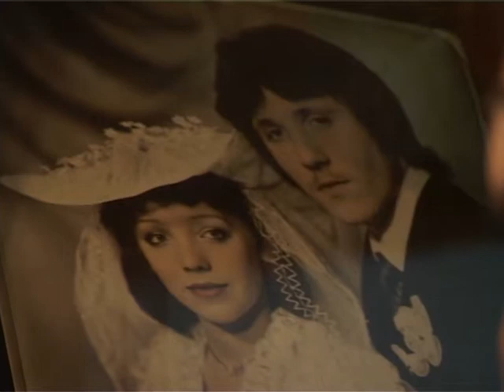Свидетельство освобождения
Ирина страдала от угрызений совести сожительствуя сразу с двумя мужчинами. Иисус вернул мир в ее сердце.